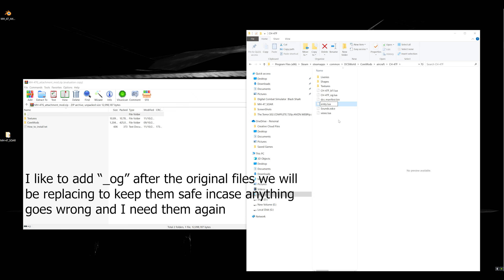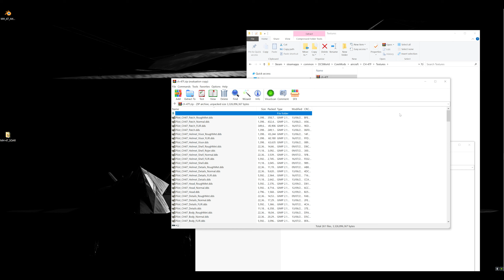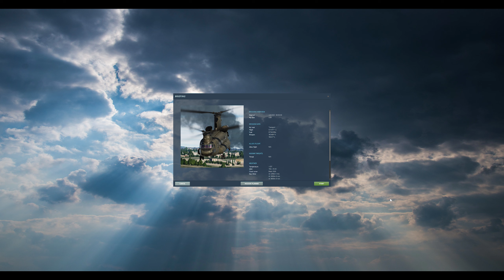DCS - CH-47F, MH-47G mod installation walkthrough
There seems to be some issues with installing the mod, so I've made this quick tutorial to walk you through it